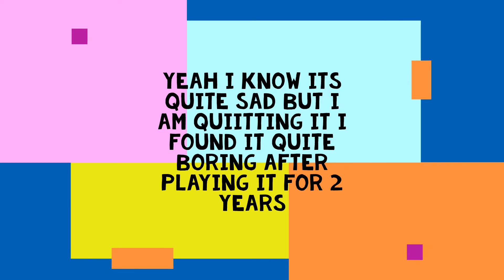I am quitting roblox...